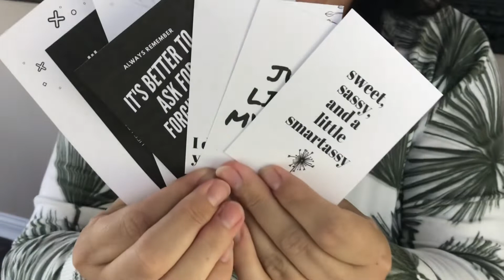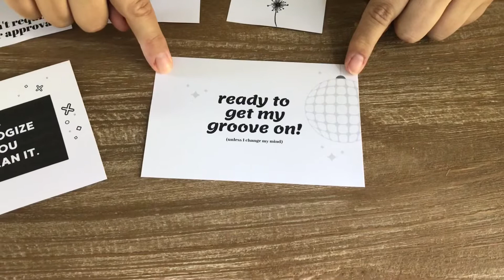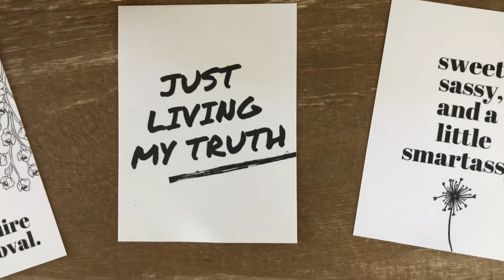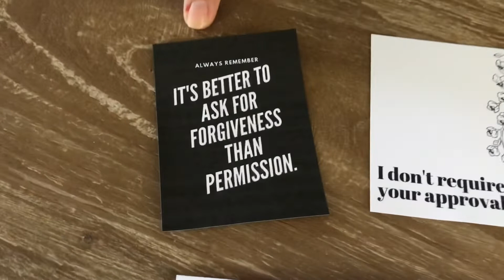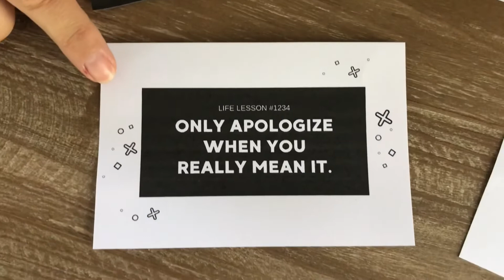Introducing Story Snark Cards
I’m so excited to share my new Story Snark cards, now available for Scrap Gals subscribers.